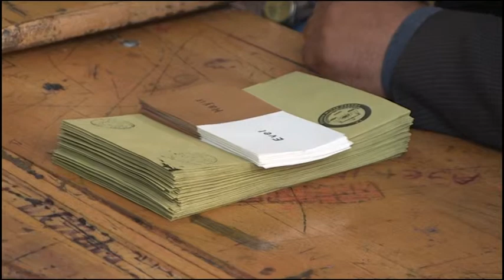Szinte minden hatalom Recep Tayyip Erdogan elnök kezébe került